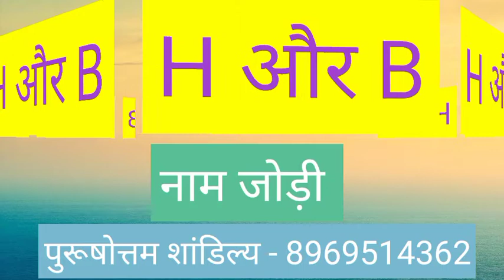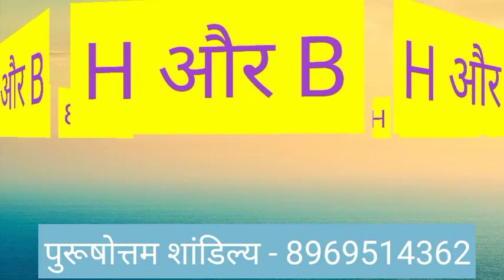H or B naam ki jodi kaisi hoti hai / H or B Naam ki jodi / B Naam Wale Log Aur H Naam Wale Ki Jodi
H aur B ki jodi | H Name Wale Log Aur B Name Wale Logo Ki Jodi kaisi hoti hai?

धन्यवाद ।